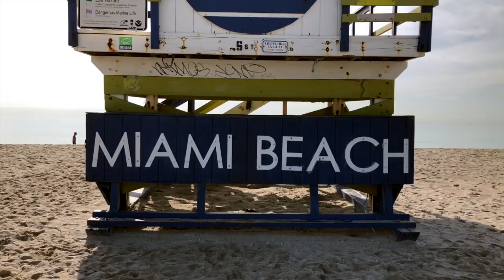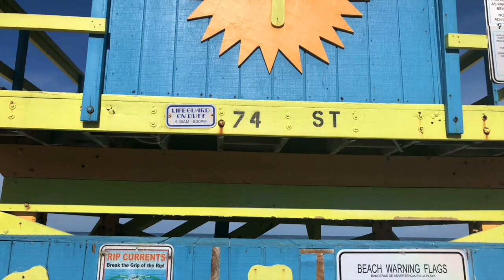All the Lifeguard Towers of Miami Beach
Every day you can see tons of people taking pictures of the iconic Miami Beach Lifeguard Towers.

And quite often people ask "where is this one?".

On the 11th of August, Rosie and I decided to photograph all the lifeguard towers of Miami Beach in one day! We started at the bottom of the island, at South Pointe Beach, and walked all the way up to North Beach! It took us a few hours (around 6 hours)... it was really hot, but it was a fun experience!

A few days later, I learned some towers have been replaced, and the old ones were on sale at an auction... including the most famous one: the American one!

Jérémie